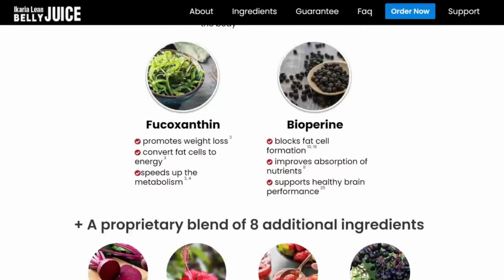🔴ikaria lean belly juice official website online 🔴ikaria lean belly juice official website online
ikaria lean belly juice for sale click here non-sponsored || ikaria lean belly juice for sale

✅Link to their website from where I purchased my own bottles

Hello everyone, my name is larrisa , and I'm excited to share my experience using ikaria juice . I've been struggling with lost weight issues for some time now, and I know that many others out there are also dealing with similar problems. That's why I wanted to share my story and let you know how ikaria lean belly juice worked for me.

NOTE : Please be aware that Ikaria Lean Belly Juice is exclusively sold on its official website and is not available on platforms like Amazon, Walmart, or offline stores. To avoid falling victim to scams, it is crucial to purchase the product directly from the official website.

✅What Is Ikaria Lean Belly Juice Supplement?
After countless hours of research and development, health experts have finally created the perfect formula for Ikaria Lean Belly Juice. This product incorporates 100% natural ingredients, which contain a large amount of organic nutrients that can provide your body with numerous health benefits.

✅Working Of The Ikaria Lean Belly Juice?
Ikaria Lean Belly Juice works to solve obesity problems at a basic level. It includes targeting the risk factors that cause obesity if not addressed. These problems are usually not identifiable unless they become serious and start the progression of the disease. However, using a dietary formula prevents this from happening and greatly controls the damage so that it does not cause further damage.

✅Ikaria Lean Belly Juice Ingredients Details
The selection of ingredients to make Ikaria Lean Belly Juice is based on actual scientific data. The research team behind its creation went through hundreds of studies before finalizing these ingredients. The supplement as a whole is not tested through a clinical trial, but the supplements rarely pass a trial-like medicine because they never treat a medical condition.

The company ensures using premium natural ingredients obtained from a trusted source, and the manufacturing process is completed under the highest quality standard. There is no chance of this product being contaminated or having additional ingredients that may be linked with side effects. The final product is tested through third-party laboratories, after which they are sent for dispatch.

The company hides nothing, and every piece of information, including the details of the ingredients, is mentioned on the official website. Read the following to know which ingredients are a part of the Ikaria Lean Belly Juice mix.

Metabolic blend (offering improved appetite and digestive control)
It contains ingredients including Milk thistle, Ginseng, Citrus Pectin, Kelp , Black pepper, Turmeric, Ginseng, Japanese Knot wood, Dandelion extract, and others

Polyphenol Blend (provides antioxidant and nutrient support to the body)
It includes strawberry juice, acai , African mango extract, blueberries , beetroot, black currant, and hibiscus extract

Digestive blend (keeps the food cravings and hunger pangs away)
It includes inulin obtained from artichoke extract and oat fibers to keep the stomach full for hours.

Probiotic Blend (offers improvements in gut health, digestion, and immunity)
It includes different strains belonging to the Lactobacillus and Bifidobacterium groups.

These ingredients work well with each other and do not change or affect the working. There is no chance these can cause any side effects or allergic reactions in any user. However, people with a history of food-related allergies should check the ingredients prior to ordering Ikaria Lean Belly Juice and discuss its usage with their doctor for a safe experience.

Key Moments:
0:00 Ikaria Lean Belly Juice Reviews
0:33 Ikaria Lean Belly Juice Ingredients
0:50 Ikaria Lean Belly Juice Facts
1:19 Ikaria Juice Benefits
1:40 How to use Ikaria Weight Loss Supplement
2:00 Ikaria lean belly Juice Conclusion
2:10 Ikaria Lean Belly Juice Guarantee

ikaria lean belly juice official website ||